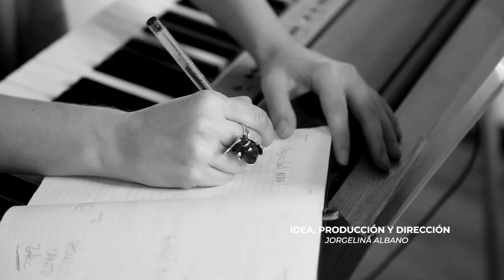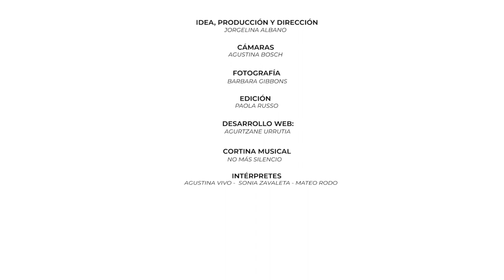SpinOff | Luciana Reznik - Millennials | Alabadas